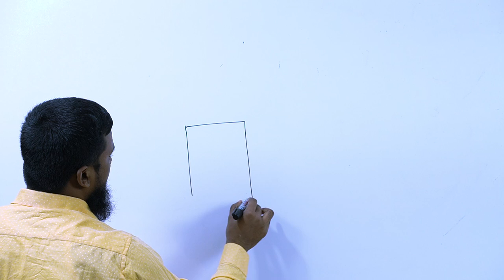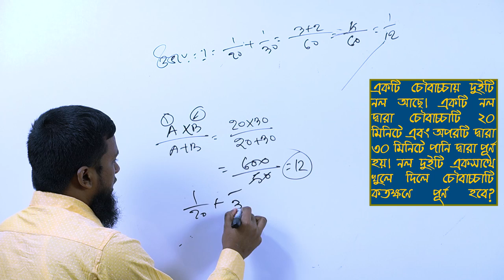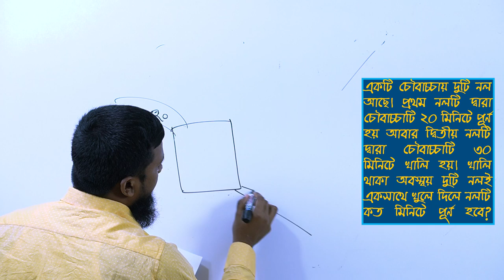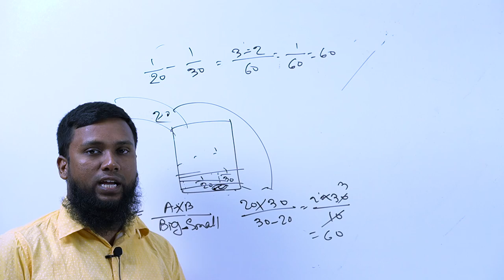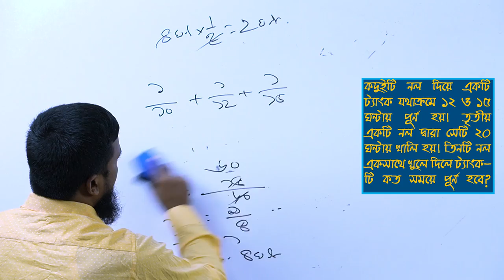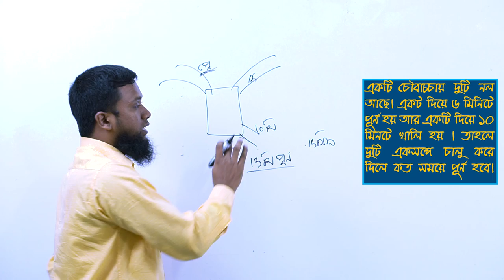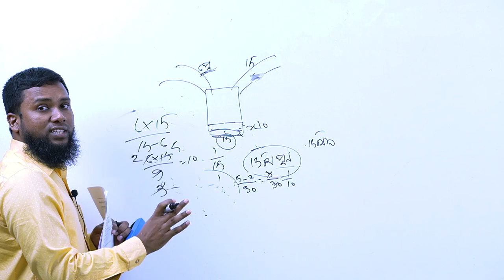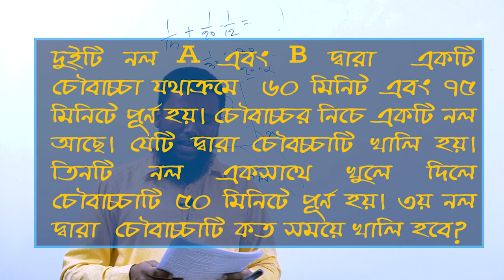নল ও চৌবাচ্চা: পর্ব-০১ (প্রাথমিক আলোচনা ও প্রশ্ন সমাধান) Pipe & Cistern: Part-01 (Basic Discussion)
খাইরুল স্যারের যে বইগুলো বর্তমানে সারাদেশে পাওয়া যাচ্ছে
1. Khairuls Basic Math (6th Edition)
2. Khairuls Mental Ability (3rd Edition)
3. Khairuls Bank Math (5th Edition Upcoming)
4. Khairuls Bank  Written Math (3rd Edition )
5. Khairuls Advanced Math  (3rd Edition )

This channel Is Official Youtube Channel of " Khairuls basic Math ".